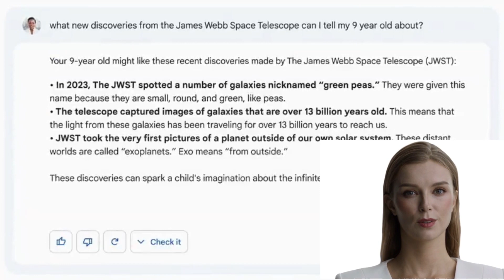Google lost 100 Billion dollar in 1 day but why?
On Monday, Google's new AI chatbot, Bard, made a factual error during a promotional advertisement. The system confidently claimed that the James Webb Space Telescope captured the first ever image of a planet outside our solar system, however, this milestone was actually achieved 17 years prior to the JWST launch.

The mistake had a significant impact on the company's financials. Despite Google highlighting their rigorous testing process for Bard, the company's shares took a sharp downturn, dropping 8% - the largest drop in over three months. This resulted in a loss of roughly $100 billion in just one day.

The error highlights the challenges of relying solely on AI systems and the limitations of technology. Unlike human brains, AI systems process information by analyzing patterns in large amounts of text, making predictions about what words come next, rather than synthesizing ideas and understanding context. This can lead to mistakes and inaccuracies, as seen in Bard's misstep.

While this setback is significant, it is not the end of the road for Google and AI technology. The future of AI is still promising and we can expect to see many more advancements and innovations in the field.